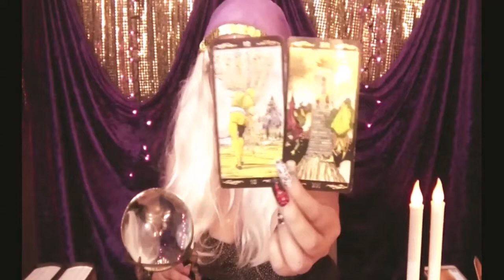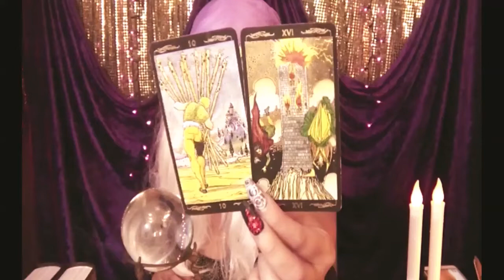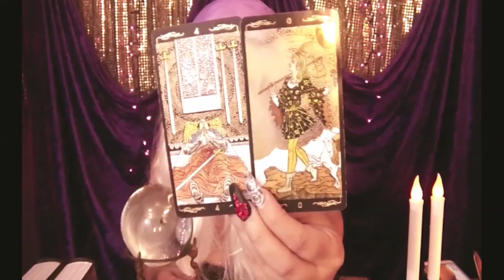CAPRICORN Weekly September 23-29 Channeled Messages